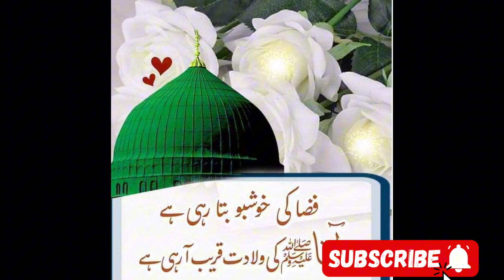Paighambr Sallallahu Alaihi Wasallam Rahmatul lill Aalameen......